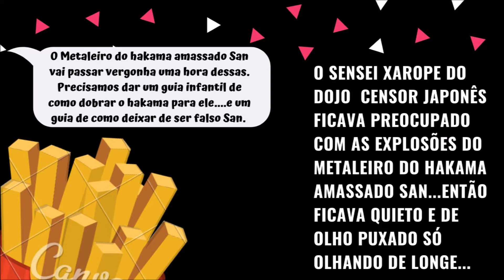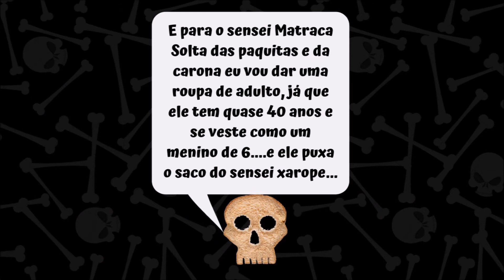Cenas hilárias: Um presente de natal para os amigos Hakama amassado san